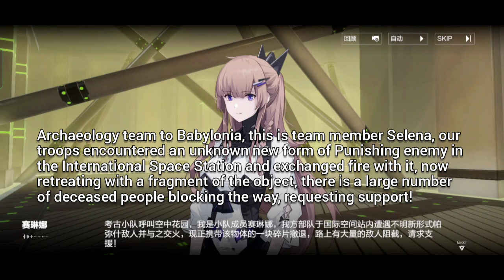SELENA : Starry Ballard (2) (Part 2) [Character Story] || Punishing : Gray Raven [Eng Sub]